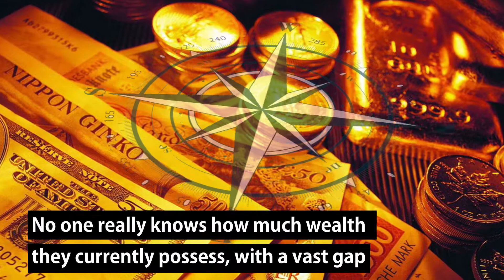Free After Effect template for Camera with Focusing Rothschilds -2020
Rothschilds Does this Wealthiest Family Run the World
this is a demo video for my new clients who want to watch my sample.
this video was created in After Effects
Here are some of cheap with experience Editor portfolio
shorturl.at/BHI78
shorturl.at/iqzFK
thanks